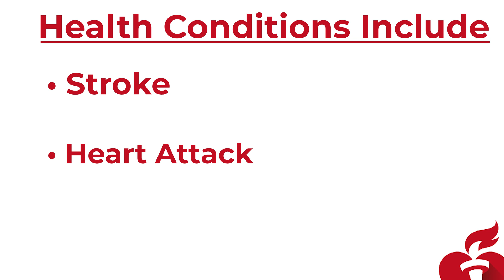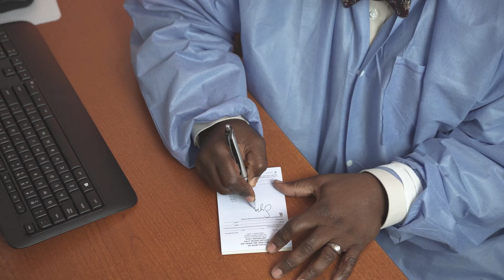Preventing metabolic syndrome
Metabolic syndrome puts individuals at higher risk for cardiovascular disease, but nutrition, exercise and lifestyle changes can help. Watch this video for tips to lower your risk.

Have you heard of metabolic syndrome? Many people haven't, but it's a critical health issue we're trying to address in our community through prevention and wellness education.

Metabolic syndrome is a serious health condition that puts people at higher risk of heart disease, diabetes and stroke. It's diagnosed when a person has three or more of these factors: High blood sugar, low levels of HDL or “good” cholesterol in the blood, high levels of triglycerides in the blood, large waist circumference and high blood pressure. Doctors recommend adding nutritious foods your diet, moving more and talking to your doctor about high blood pressure if you might be at risk for metabolic syndrome.

Thank you to our videographer, Kevin Lawson, our interviewees, Dr. Julian Moore and Jasmine, and the American Heart Association team members who wrote and coordinated the video, Brittani Coore, Sheree Wolliston and Nina Barbero.